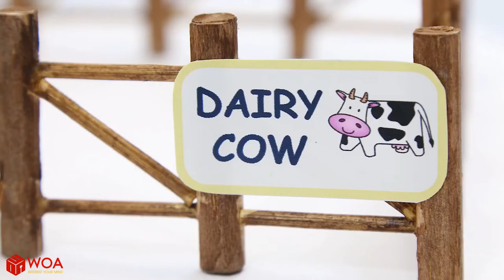SUPERHERO SPIDERMAN FROZEN ELSA BABY LEARNS FARMING COW! Cartoons Play Doh Stop Motion for kids